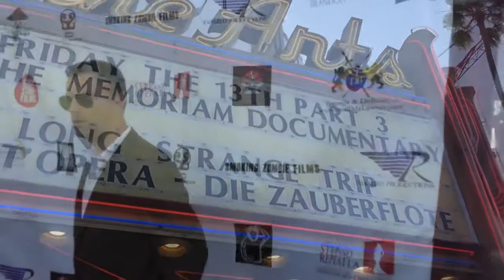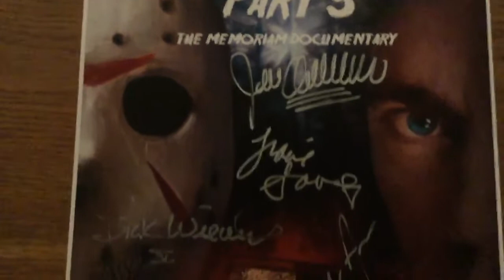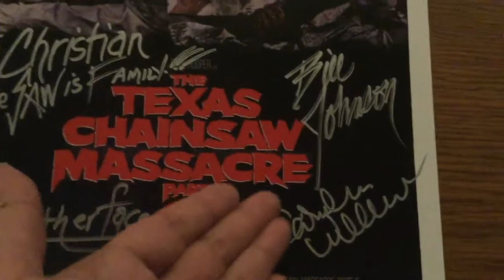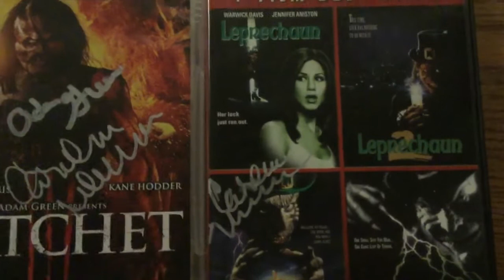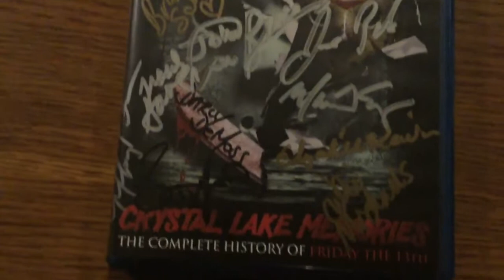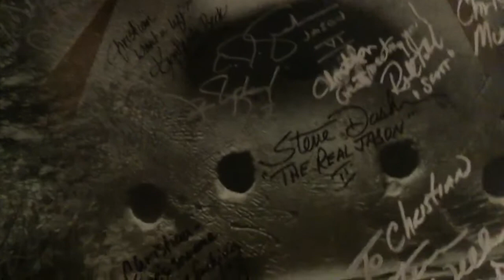Friday the 13th Part 3 The Memoriam Documentary Screening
Welcome back for another video everybody, for this vid, I recently checked out the Friday the 13th Part 3: The Memoriam Documentary Screening dedicated to the late great Richard Brooker, had an awesome Q&A event and a great doc, a great effort by fans of the series, hope you guys enjoy this one!

check out the Friday the 13th fan film "Never Hike Alone" which I was an Associate Producer on: